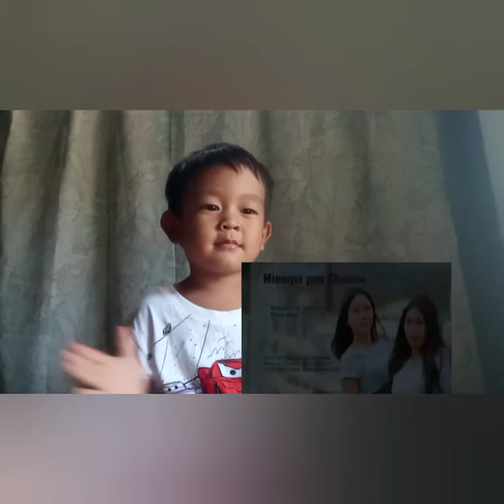Reacting |O CHUNNU| [singer- lhingcha guite& elvina guite]🥰😘